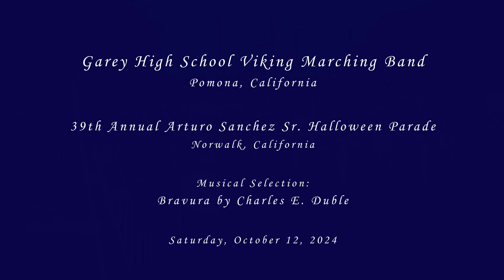Garey HS - Bravura - 2024 Norwalk Halloween Parade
From Pomona, CA
Garey High School Viking Marching Band performing their musical selection entitled Bravura by Charles E. Duble at the 39th Annual Arturo Sanchez Sr. Halloween Parade on Saturday, October 12, 2024.

Results: HS Open Class
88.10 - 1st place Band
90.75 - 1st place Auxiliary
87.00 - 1st place Drum Major